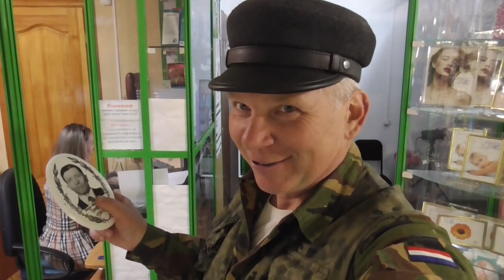Донат для Белкиных, видеоприкол.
Вариант,как рекламировать канал на ютубе.
Коллегам блогерам презент.
Конкурентам или  хейтерам ютуба,  нада меньше пить.